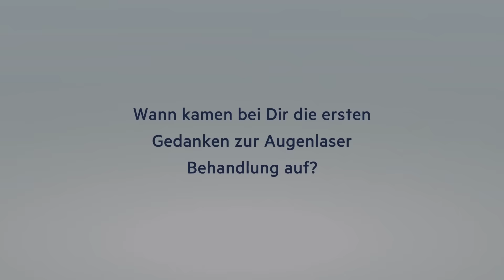Meine Erfahrungen mit der ReLEx SMILE Augenlaserbehandlung I Erfahrungsbericht von Kristina Wagner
Jahre lang hatte Kristina Wagner mit einer Kontaktlinsenunverträglichkeit zu kämpfen. Augenrötungen, Augenbrennen und eine unscharfe Sicht besonders bei Bildschirmarbeit am PC bereiteten ihr regelmäßig Probleme und schränkten Sie in ihrer Lebensqualität zunehmend ein. Schließlich entschied Sie sich für eine Augenlaser Behandlung mittels ReLEx Smile Methode, durchgeführt von Prof. Dr. Martin Dirisamer. Heute geht Sie mit einem neuen Lebensgefühl und klarer Sicht ihrem Alltag nach.

Inhalte:
00:00 Start
00:16 Wann kamen bei Dir die ersten Gedanken zur Augenlaser Behandlung auf?
00:52 Wie machte sich die Kontaktlinsenunverträglich bei Dir bemerkbar?
01:50 Was war Deine Motivation, Dich für eine Augenlaser Behandlung zu entscheiden?
02:18 Wie beeinträchtigte die Kontaktlinsenunverträglichkeit Deinen Alltag?
02:36 Was brachte Dich letztendlich zu dem Entschluss, Dir die Augen lasern zu lassen?
03:20 Welche Augenlaser Methode wurde bei Dir angewandt?
03:54 Warum hast Du Dich für die ReLEx SMILE Methode entschieden?
04:25 Wie ist es Dir am Tag der Augen-OP ergangen?
04:56 Wie wurdest Du am OP Tag auf die Augen-Laserung vorbereitet?
05:22 Wie fühlt man sich im Behandlungsraum kurz vor der Augen-OP?
05:31 Wie empfandest Du die Atmosphäre in unserer Klinik am Tag der OP?
05:43 Was hast Du während der Augen-OP gespürt oder wahrgenommen?
06:09 Hattest Du während der Operation Schmerzen?
06:24 Wie hast Du die Dauer der Laserung empfunden?
06:44 Wie ist es Dir direkt nach der Behandlung ergangen?
07:39 Wie ist es Dir am 1. Tag nach der Behandlung ergangen?
08:20 Wie zufrieden warst Du mit den Terminen zur Nachkontrolle?
08:44 Wie ist es Dir in den ersten Wochen nach der Augen-OP mit den befeuchtenden Augentropfen ergangen?
09:33 Wie hat sich seit der Augen-OP Dein Leben verändert?
10:07 Wie zufrieden warst Du mit der Nachsorge?
10:31 Warum würdest du Dirisamer Luft Priglinger weiterempfehlen?

Wenn Sie Fragen zum Thema Augenlaser Behandlungen haben, können Sie uns jederzeit erreichen: